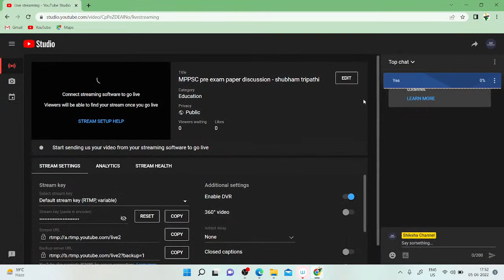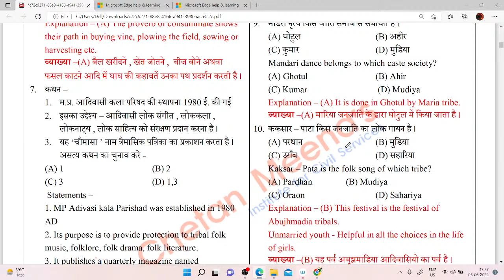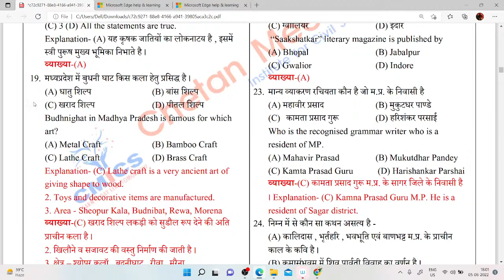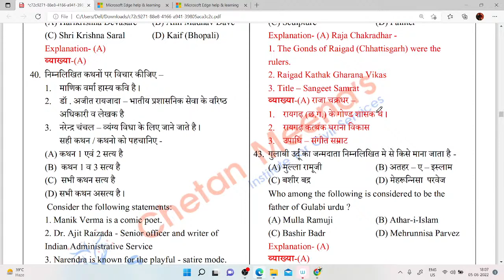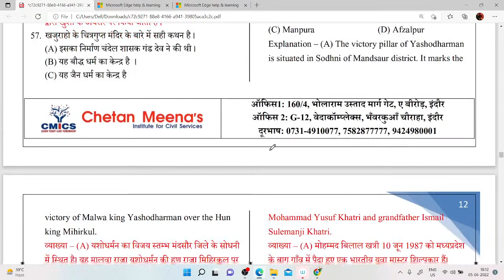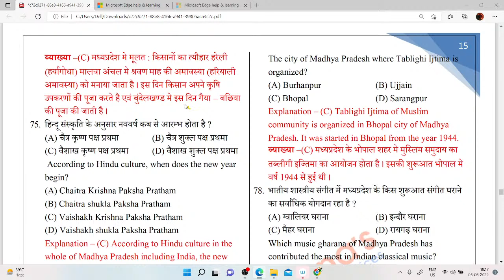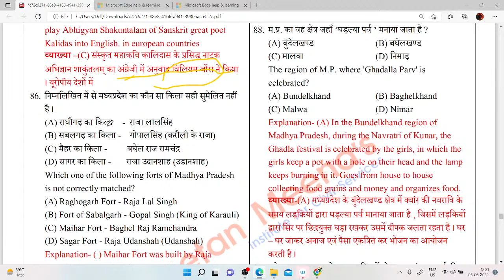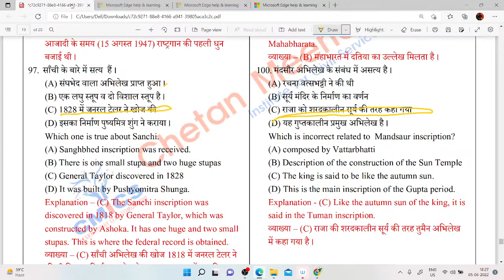MPPSC pre exam paper discussion - shubham tripathi